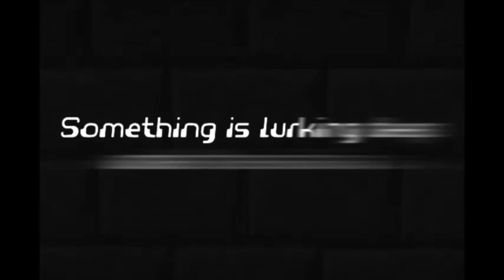PVPZone Cinematic Trailer!!!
PVPZone is a server with warzones, spells, classes, and all around fun competition!

Video Creator - MinrJag

PVPZone does not own the music.  That is all copyright of Pegboard Nerds.